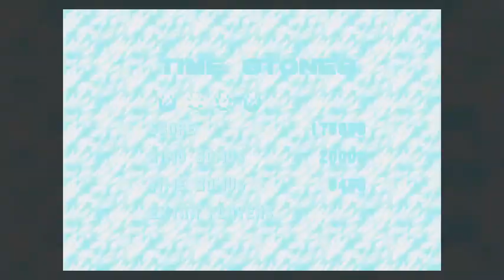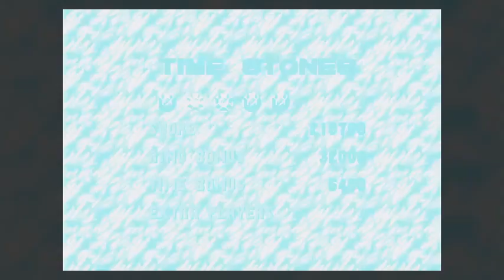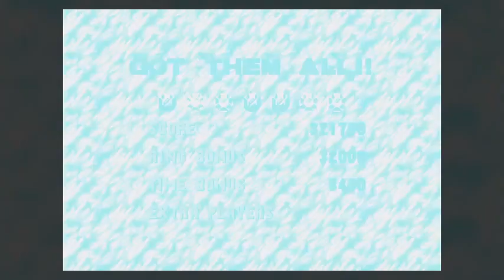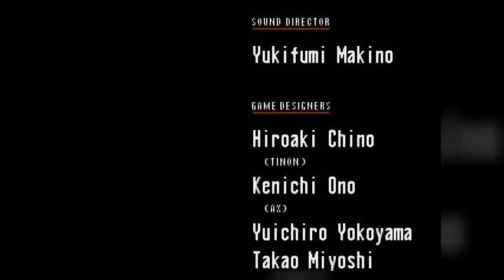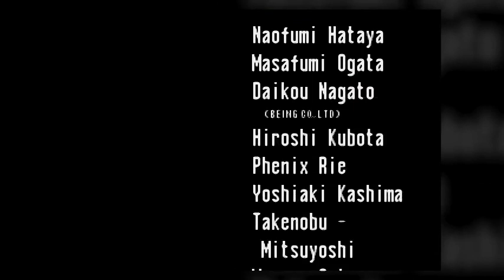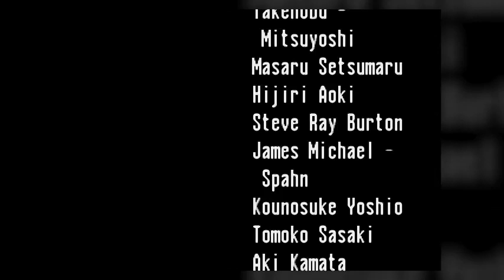RSDK Live Streaming : RSDKv3 (Sonic CD)